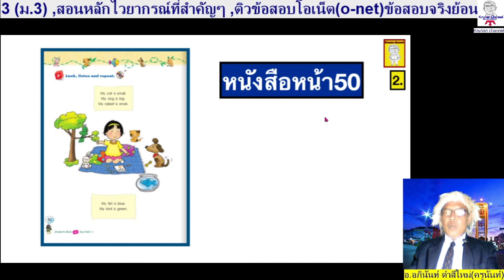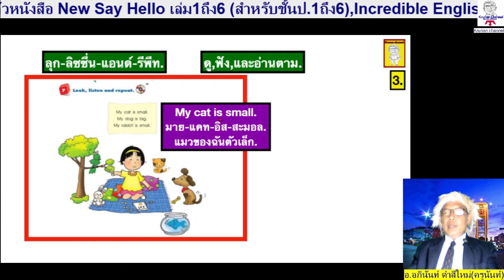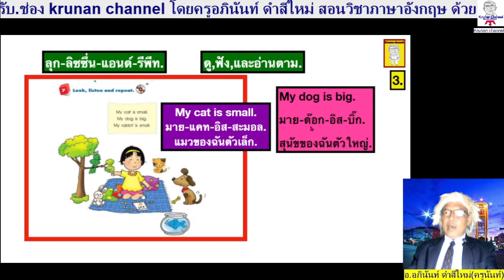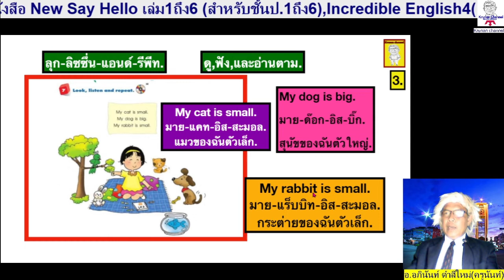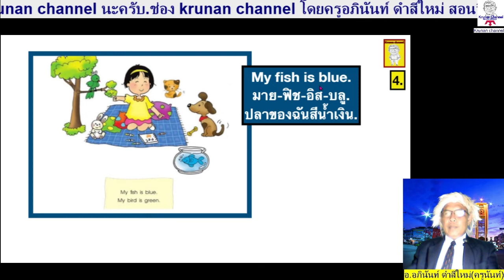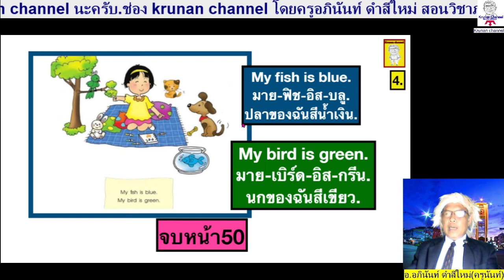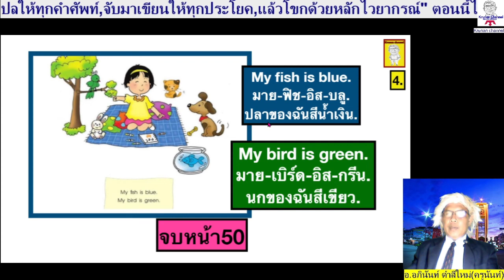ภาษาอังกฤษป.1 New Say Hello1 หน้า 50 (Student's book)